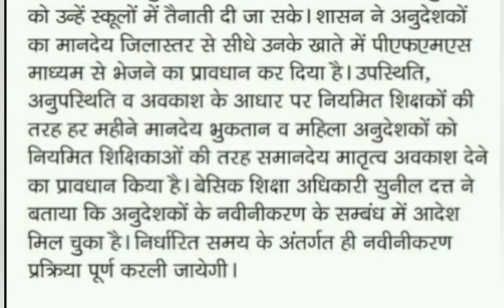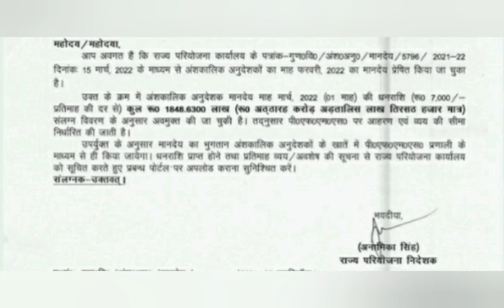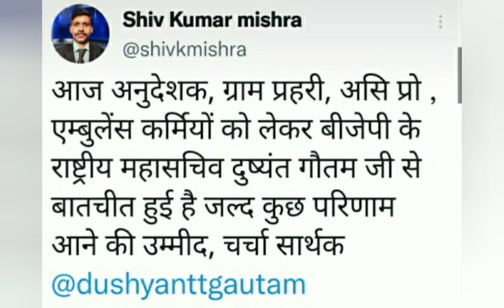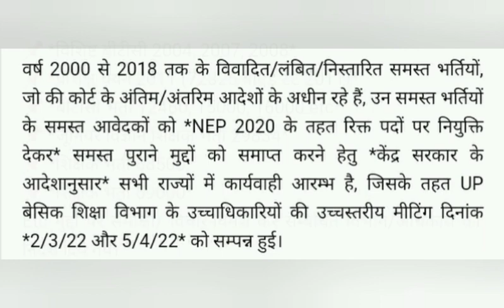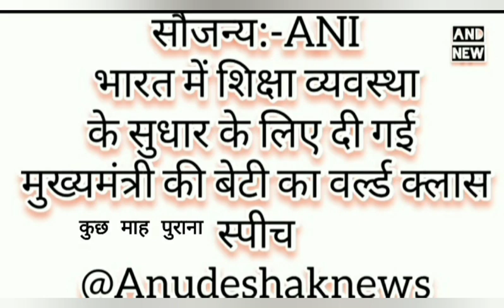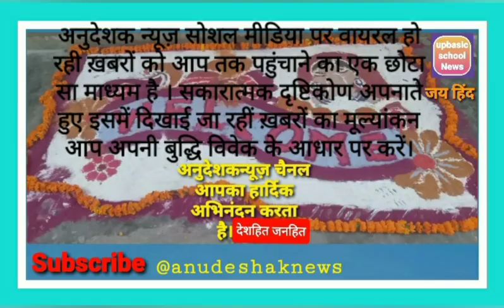अनुदेशक मानदेय कितनाबड़ा|अनुदेशकों को रुपये 17000 मानदेय देने के प्रस्ताव पर शासन ने लगाई अंतिम मुहर